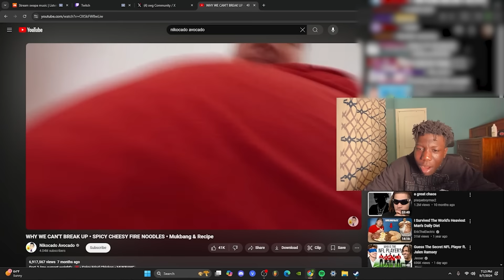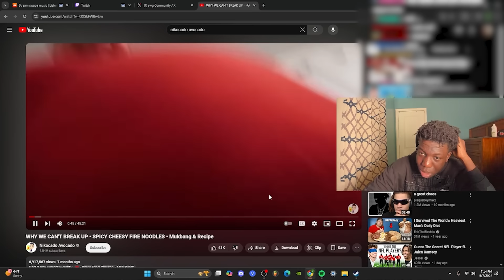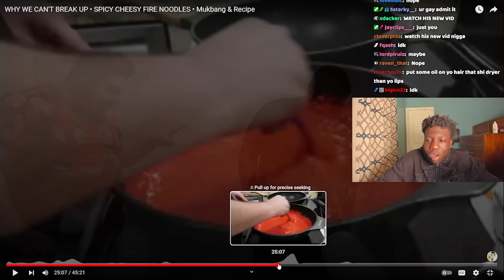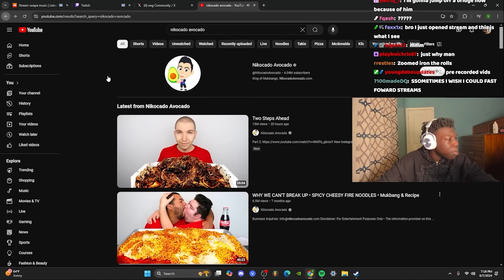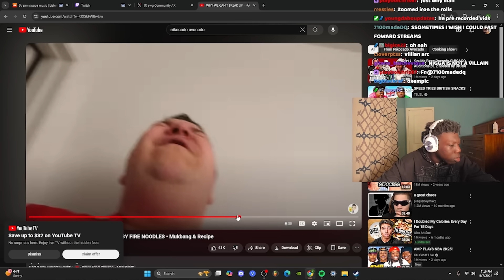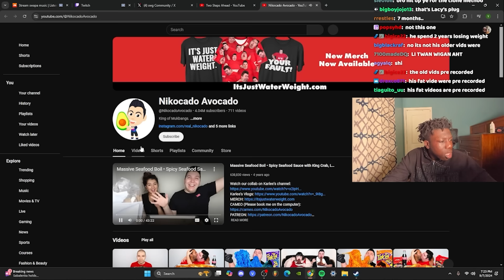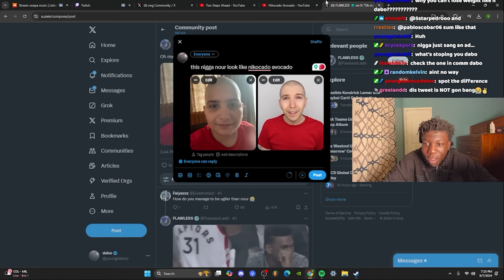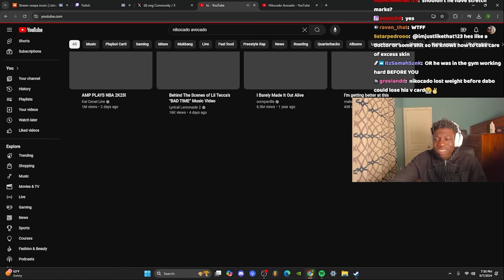Nikocado Avocado Weight Loss Is Crazy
In this video young dabo reacts to Nikocado Avacado's weight loss